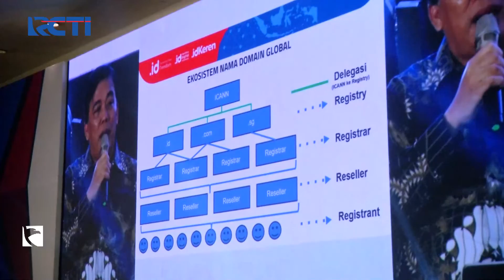Pandi Gelar Acara Indonesia Berdaulat Digital, Luncurkan IDCHAIN dan Aplikasi E.id - SIP 17/05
Saksikan info berita terkini di:
Seputar iNews Pagi: Setiap Hari Pukul 04.30 WIB
Seputar iNews Siang: Setiap Hari Pukul 11.30 WIB
Seputar iNews Malam: Senin – Jumat 01.00 WIB
Seputar iNews: Senin – Jumat 09.00 | 11.00 | 13.00 | 14.00 | 18.00 | 23.00